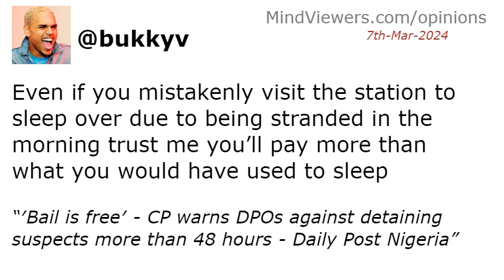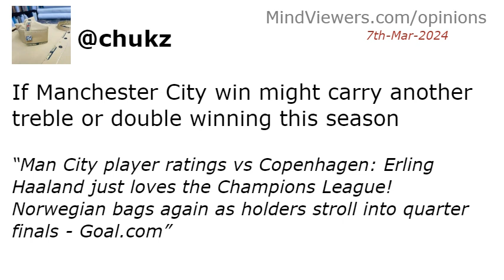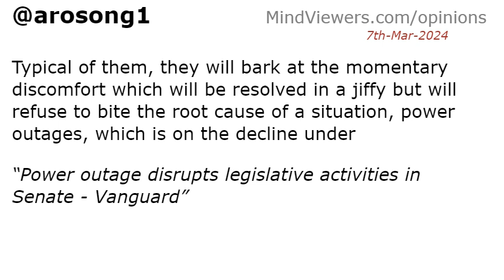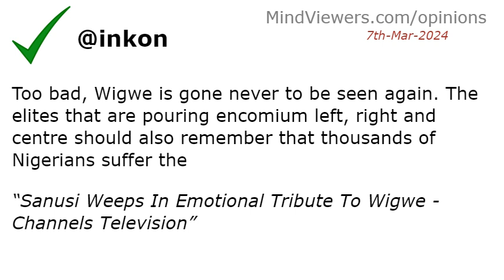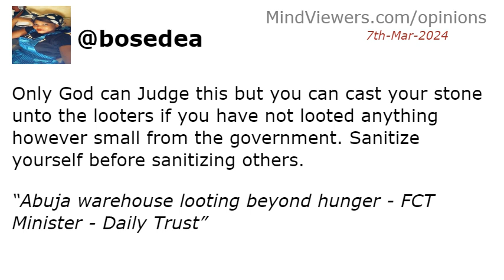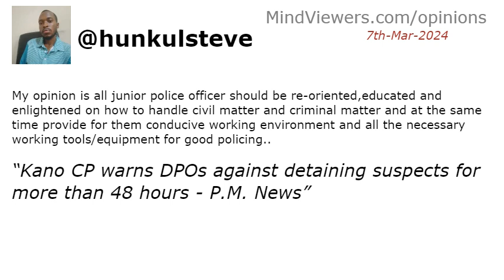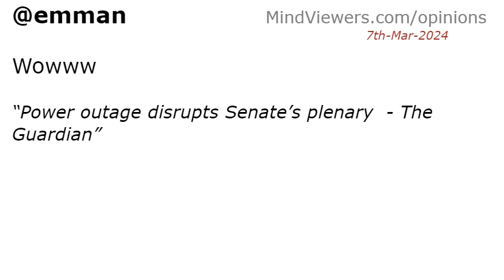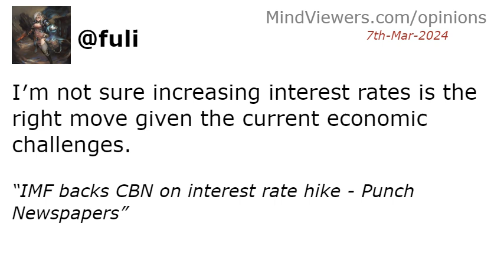Interesting Reactions To News Of 7th-Mar-2024 Animated Short Film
A brief recap of people′s comments on Thursday, March 7th, 2024 news headlines, in video animation.

 HEADLINES:
Sanusi weeps, reveals what Wigwe did for him after he was dethroned as Kano Emir - Daily Post Nigeria
′Bail is free′ - CP warns DPOs against detaining suspects more than 48 hours - Daily Post Nigeria
Bandits kidnap over 200 students, teachers in Kaduna Community - Vanguard
Binance halts naira services amid regulatory concerns - Punch Newspapers
Man City player ratings vs Copenhagen: Erling Haaland just loves the Champions League! Norwegian bags again as holders stroll into quarter finals - Goal.com
Power outage, faulty generator disrupt Senate session, lawmakers complain - Pulse Nigeria
Abuja warehouse looting criminal, says minister - The Nation Newspaper
Bail is free; illegal paying police to secure suspect′s release: CP Hayatu Usman - Peoples Gazette
Kano CP warns DPO′s against detaining suspects beyond 24hrs - Tribune Online
Power Outage Disrupts Nigerian Senate Plenary Session On Tuesday - SaharaReporters.com
Bail Is Free, Gombe CP Insists - Leadership News
Future of our youths lies in Nigeria, not Europe – AfDB boss - Punch Newspapers
Power outage disrupts legislative activities in Senate - Vanguard
Sanusi Weeps In Emotional Tribute To Wigwe - Channels Television
Edo Assembly gives reasons for impeachment notice on deputy governor, Philip Shaibu - Daily Post Nigeria
FG to Nigerians: Remain patient as we work tirelessly to fix poor electricity supply - Vanguard
Why the 2024 eclipse will be a different experience from 2017 - CNN
30 killed in Benue fresh attack, Senate to meet Tinubu - Punch Newspapers
′You′ve left me with enormous shoes to fill′ -- Wigwe′s daughter eulogises late dad | TheCable - TheCable
N22tn printed by CBN under Buhari responsible for inflation – Wale Edun - Vanguard
Abuja warehouse looting beyond hunger - FCT Minister - Daily Trust
African Health ministers pledge swift action to end malaria deaths in nations with highest burden - Nairametrics
Kano CP warns DPOs against detaining suspects for more than 48 hours - P.M. News
Everyone needs to take action for gender equality - UNV
Looting Of Abuja Warehouse A ‘Criminal Act,’ Says FCT Minister - Channels Television
Trump’s Republican rival, Nikki Haley, drops presidential bid - Punch Newspapers
Niger isolated and suspicious despite end of sanctions - FRANCE 24 English
′F*cking hard!′ - Man City′s key attribute outlined by Copenhagen boss Jacob Neestrup after dominant Champions League victory - Goal.com
Tinubu signs executive orders to revamp oil, gas sector - Premium Times
African health ministers commit to end malaria deaths - World - ReliefWeb
Naira depreciation: USD supply drops by 42% at forex market despite Binance exit - Daily Post Nigeria
Kano CP warns DPOs against detaining suspects for more than 48 hours - Guardian Nigeria
Outages: Minister threatens DisCos with licence revocation - The Nation Newspaper
Nigeria′s Boko Haram crisis: Dozens of women feared abducted in Gamboru Ngala - BBC.com
BREAKING: Taraba, Gombe Workers Propose N60,000 Minimum Wage For North-East Nigeria As NLC President, Ajaero Calls For Market Survey - SaharaReporters.com
Power outage disrupts Senate’s plenary  - The Guardian
Blackout: FG threatens to revoke DisCos licences - Punch Newspapers
North Central begins public hearing on national minimum wage - Punch Newspapers
Friends, Family Remember Chizoba, Chizi Wigwe in Heartfelt Tribute Services - THISDAY Newspapers
IMF backs CBN on interest rate hike - Punch Newspapers